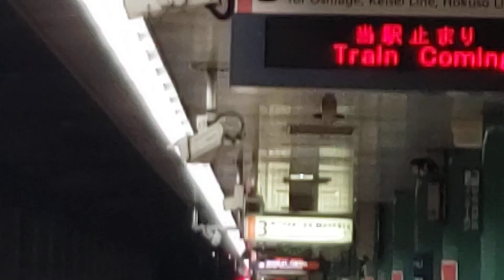京成3448F1357K普通泉岳寺行 泉岳寺到着～発車